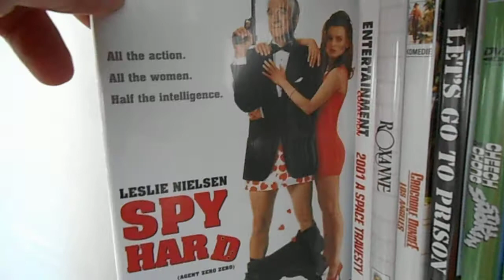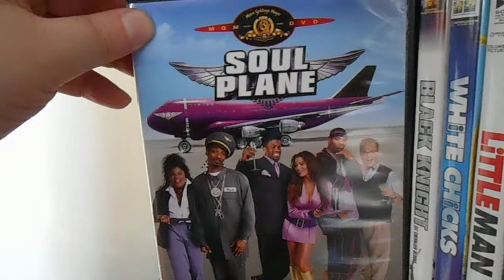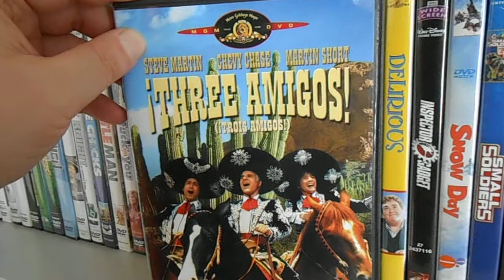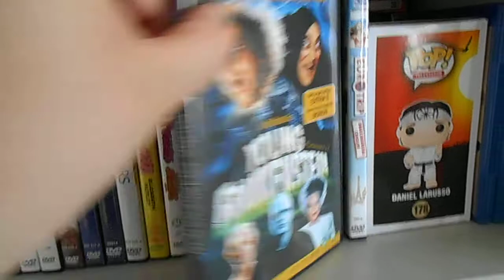Some of my favorite cheesy comedy movies part 1 !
Hey ! Watched a few cheesy comedy movies lately so i thought i would show some of my favorite cheesy or even double cheesy comedy movies :-) Always been a fan of cheesy comedy movies . Do you like any of these movies ?